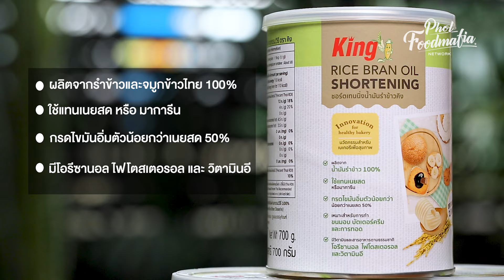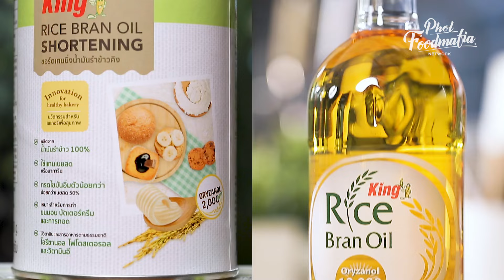มัฟฟินแครอท Carrot Muffins : ตามสั่ง (กินดี)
🥕🧁 มัฟฟินแครอทเนื้อฉ่ำ สอดแทรกด้วยชิ้นเนื้อสับปะรด🍍 และวอลนัท เสิร์ฟมาพร้อมกับหน้าครีมชีส และคุกกี้ครัมเบิล จะรับประทานเป็นอาหารเช้า หรือของว่าง ของหวานระหว่างวันก็อร่อยได้ทุกเวลา สูตรโดย : พล ตัณฑเสถียร
เมนูสร้างสรรค์ใหม่ๆ กดที่ลิงก์

Carrot Muffins
Indulge in our wholesome carrot muffins, featuring a blend of freshly grated carrots, pineapple. and toasted walnut, served with cream cheese and cookies crumble. These muffins are a delightful way to start your day or enjoy as a healthy snack. Recipe by Phol Tantasathien